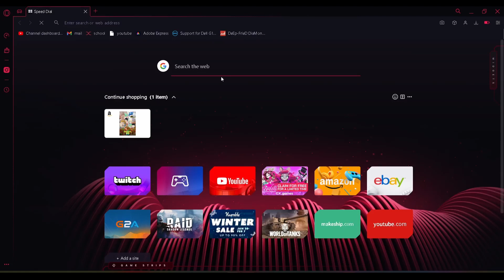THAT WAS A CHILD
Very funny website you should check it out, anyways merc video out either friday or monday, whenever i get the time, pls check out my other content tho if you enjoyed this (or dont im not your dad)